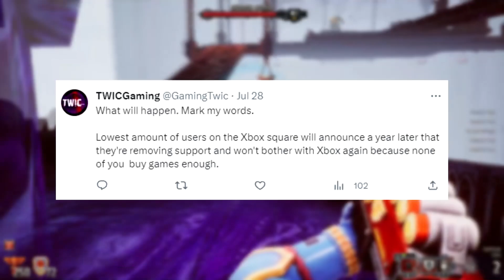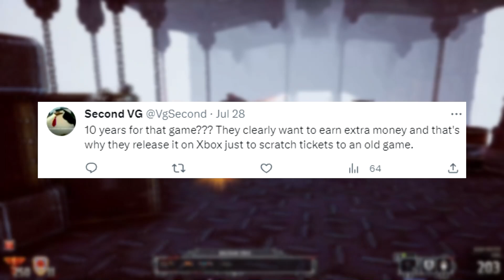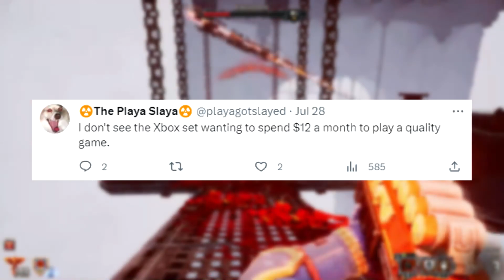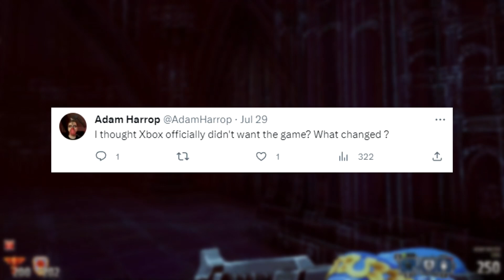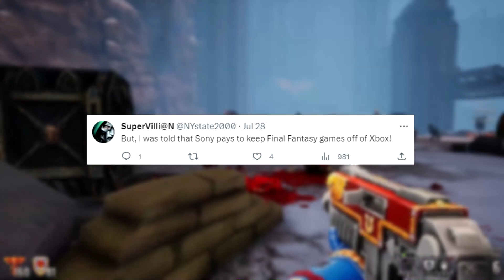Playstation Fanboys Are SEETHING Over Final Fantsy 14 Coming To Xbox